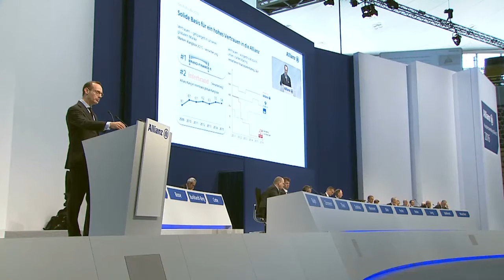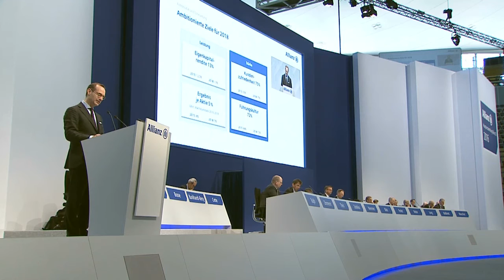Annual General Meeting (AGM) 2016 of Allianz SE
Together with its customers and sales partners, Allianz is one of the strongest financial communities. More than 85 million private and corporate customers insured by Allianz rely on its knowledge, global reach, capital strength and solidity to help them make the most of financial opportunities and to avoid and safeguard themselves against risks. In 2015, around 142,000 employees in over 70 countries achieved total revenues of 125.2 billion euros and an operating profit of 10.7 billion euros. Benefits for our customers reached 107.4 billion euros. This business success with insurance, asset management and assistance services is based increasingly on customer demand for crisis-proof financial solutions for an aging society and the challenges of climate change. Transparency and integrity are key components of sustainable corporate governance at Allianz SE.